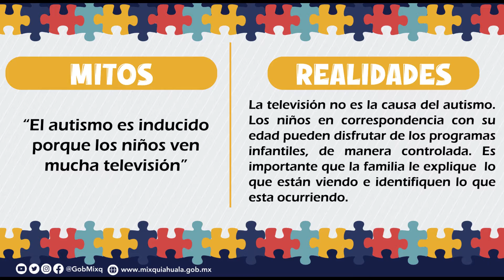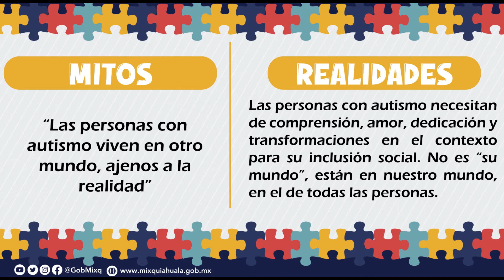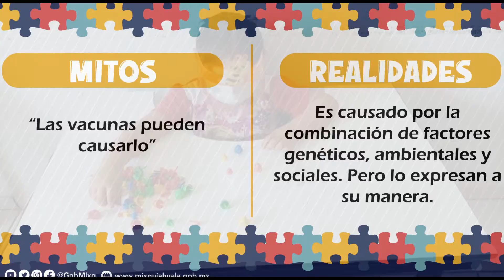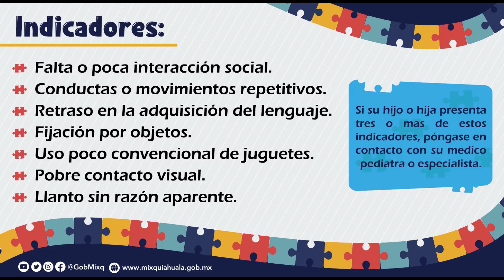DÍA MUNDIAL DE CONCIENTIZACIÓN SOBRE EL AUTISMO